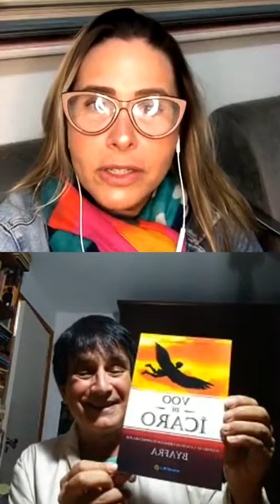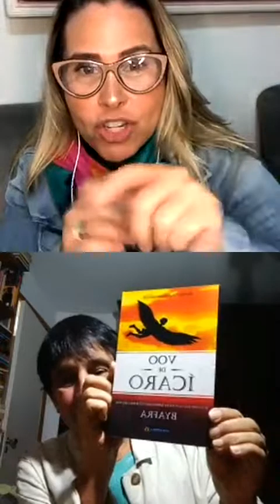LIVE COM BYAFRA - 26/05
Oi Pessoal , curtam bastante essa live bem divertida com meu querido amigo Byafra ! Vocês vão adorar ! Me sigam no meu Instagram : @andreasorvetaooficial